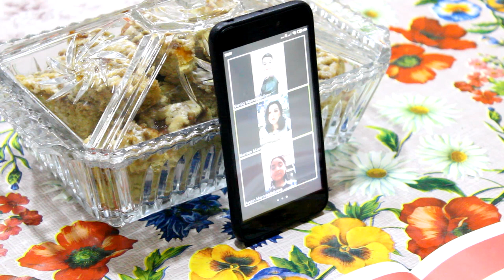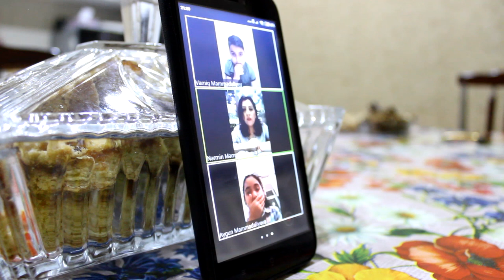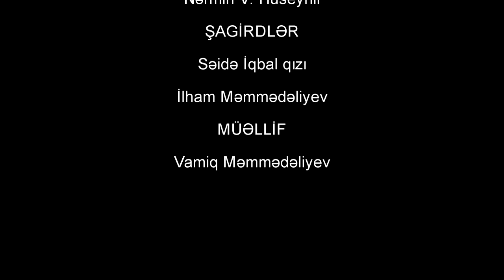Bəhanə (Qısa film, 2020)